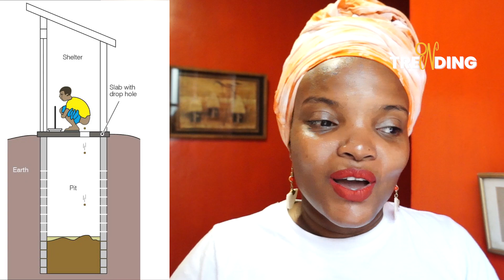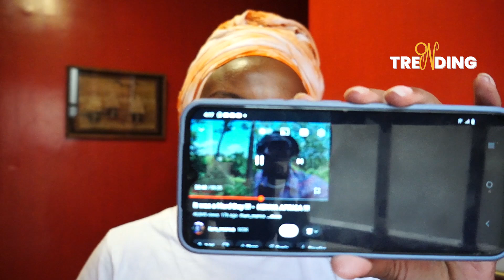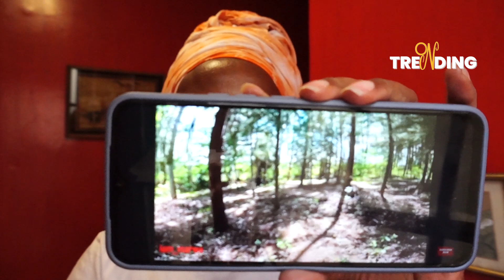DESTRUCTION IN MARWA VILLA DEE MWANGO BROTHER DRUNK DAVY MISBEHAVE PROFESSING HIS LOVE FOR CASTER